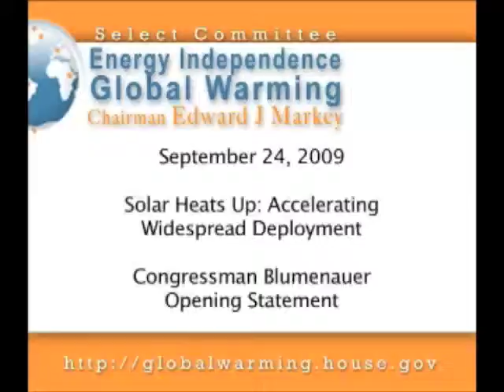Rep. Blumenauer's Opening Statement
Representative Blumenauer's opening statement during the Select Committee on Energy Independence and Global Warming hearing, "Solar Heats Up: Accelerating Widespread Deployment" on September 24, 2009